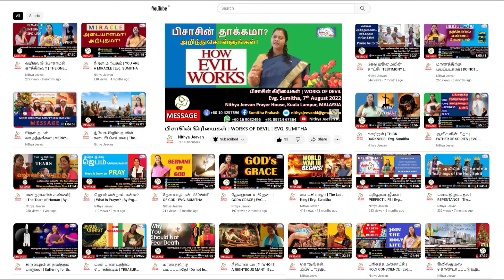NJPH WORSHIP HOUR | 14-JAN-2024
நித்திய ஜீவன் ஜெப வீடு
இந்தியா, மலேசியா & இந்தோனேசியா

NITHYA JEEVAN PRAYER HOUSE
INDIA-MALAYSIA-INDONESIA